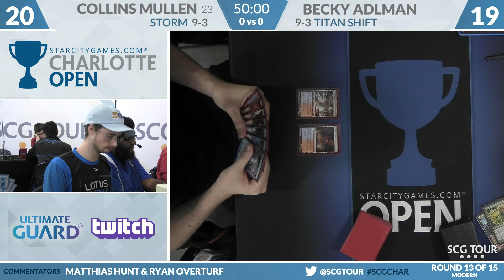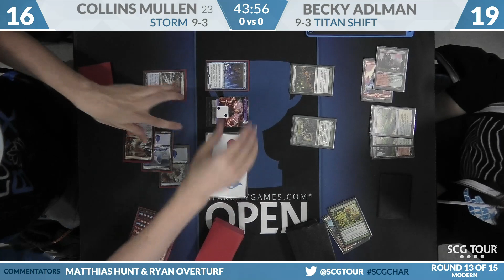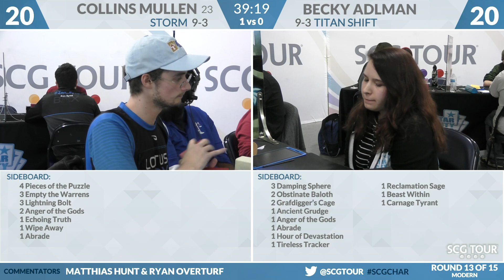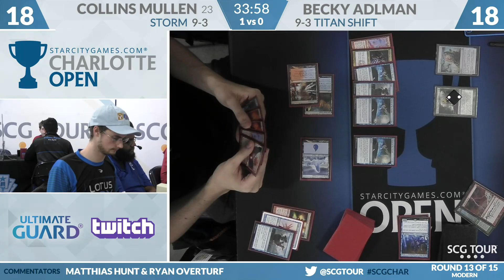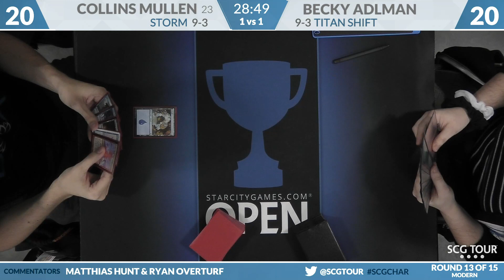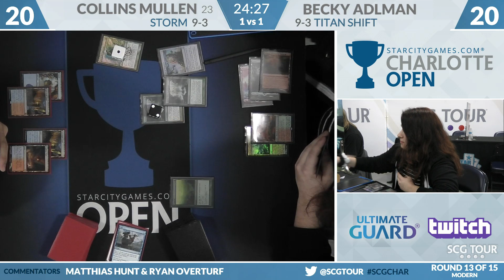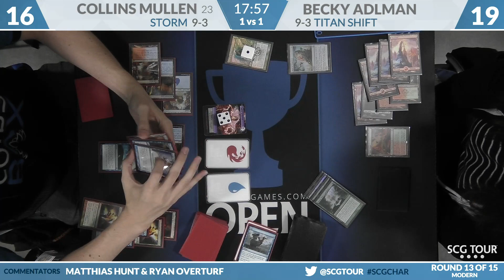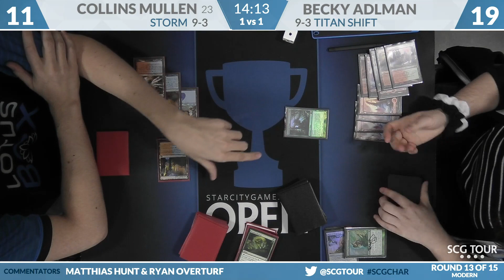SCGCHAR: Round 13 - Collins Mullen VS Becky Adlman [Modern]